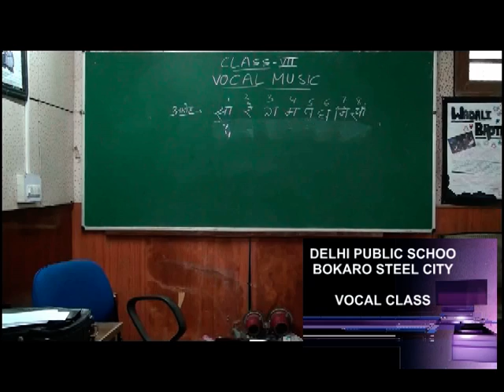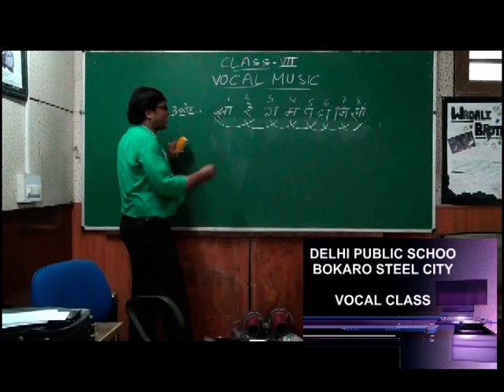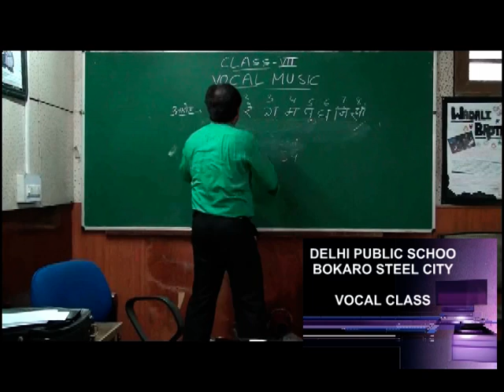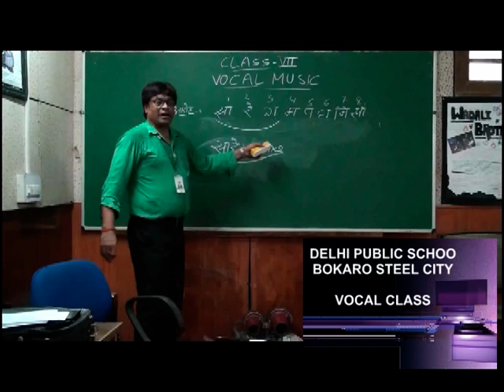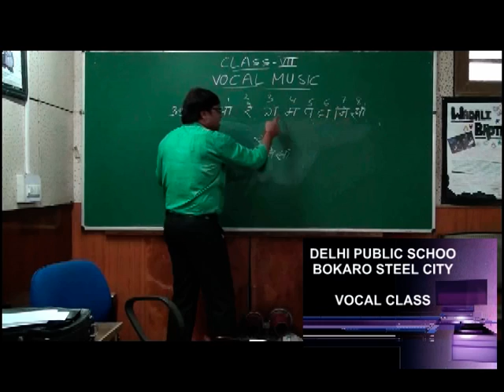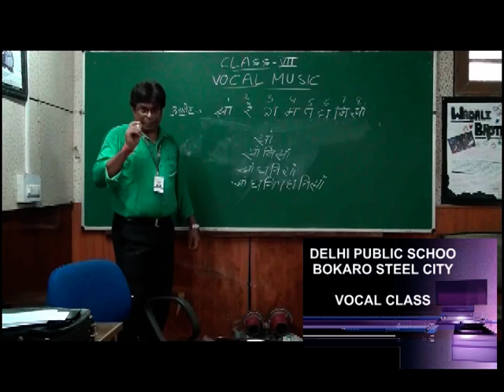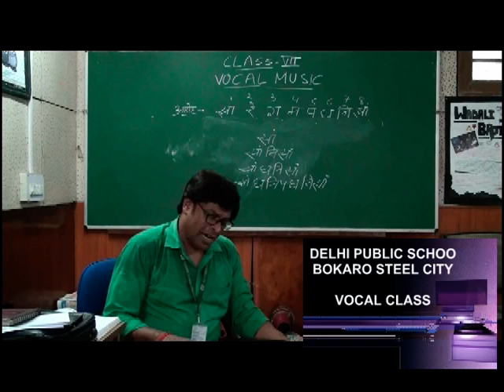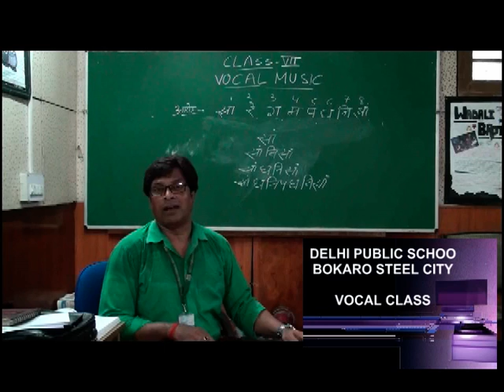ACTIVITY CLASS VII(VOCAL) 18.07.2020